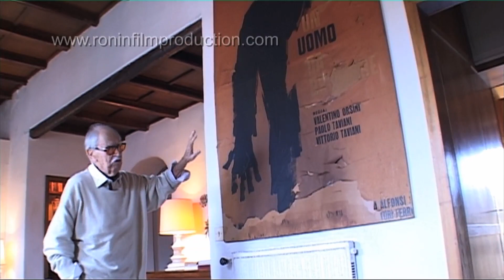Vittorio Taviani - Come nacque il film "un uomo da bruciare"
Breve estratto dal documentario Alfonso Sansone produttore per caso

Tra i film dei fratelli Taviani :

 Maraviglioso Boccaccio
 Cesare deve morire
 La masseria delle allodole
 Tu ridi
 Le affinità elettive
 Fiorile
 Il sole anche di notte
 Good morning Babilonia
 Kaos
 La notte di San Lorenzo
 Il prato
 Padre padrone
 Allonsanfàn
 San Michele aveva un gallo
 Sotto il segno dello scorpione
 I sovversivi
 I fuorilegge del matrimonio
 Un uomo da bruciare

Nel 2014 Vittorio Taviani partecipò al documentario "Alfonso Sansone produttore per caso"

Con la partecipazione di  Franco Avenia, Harald Buggenig, Guido Fiandra, Ingrid Lill Høgtun,  Francesco Maselli, Helen Pringle, Agostino Sansone, Alfonso Sansone, Giancarlo Santi, Vittorio Taviani, Giorgio Urbinelli e Tonino Valerii.

Dopo la guerra Alfonso Sansone (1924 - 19/08/2015) inizia quasi per caso a produrre documentari con il fratello Agostino e da Palermo si trasferisce a Roma. Grazie a Citto Maselli entra in contatto con un giovane australiano di origini polacche, Henryk Chroscicki, che è nella città del cinema per frequentare il centro sperimentale di cinematografia.

Henryk e i fratelli Sansone diventano amici e iniziano a sognare i film che desiderano realizzare.

Fondano inizialmente la società ATC con cui noleggiano macchine da presa alle produzioni. Henryk acquista in Francia la licenza per costruire una lente anamorfica che ribattezzano Totalscope.

Successivamente entrano nella produzione cinematografica e creano la SanCro Film, acronimo dei loro cognomi: Sansone e Chroscicki.

La loro produzione fà la fortuna di molti registi come i Taviani e Ferreri. Con Ferreri dopo il film EL COCHECITO avviano una fruttuosa collaborazione, a cui si unisce Ugo Tognazzi che diventa un attore fondamentale per il regista.

La Sancro Film produce anche film western coinvolgendo star hollywoodiane come Telly Savalas, James Coburn, John Phillip Law e Lee Van Cleef.

Alfonso ed Henryk diventano due produttori affermati, lavorano con Rizzoli, Lombardo, Ponti, Levine e tanti altri.

Dopo i tempi duri arrivano i tempi delle vacche grasse.

Anni dopo, quando la SanCro viene chiusa, Sansone inizia a distribuire film d’autore e porta in Italia le opere di Jodorowsky, Wenders, Fassbinder, Herzog e Rohmer.

Chroscicki continua ad occuparsi di mezzi tecnici creando la Cosmovision e successivamente la Technovision, collaborando anche con Francis Ford Coppola in Apocalypse Now.

Questa è la loro storia… questa è la storia di un cinema che non c’è più.